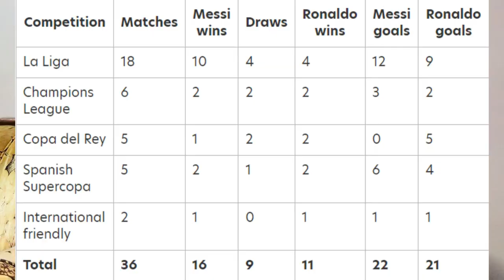RONALDO vs MESSI | THE GREATEST RIVALRY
riyadh season cup 2024, al nassr vs inter miami, al nassr v inter miami live, al nassr v inter miami highlights, ronaldo vs messi, ronaldo vs messi head to head, al nassr vs inter miami live match today, al nassr highlights